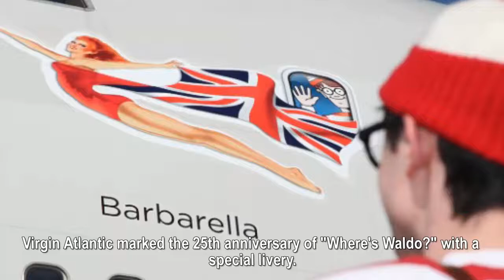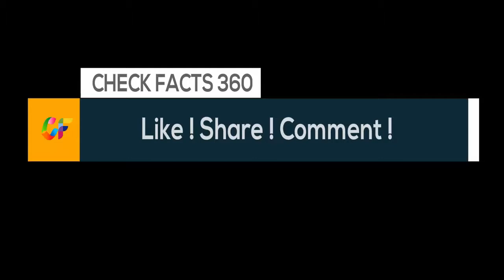Best Airline Liveries | Style in the sky | 12 Cool Aircraft Liveries | Aircraft Painting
Next time you look up as a plane passes overhead, there's a chance it could be more eye-catching than another aluminum tube with generic corporate branding.
Aircraft liveries -- to give the plane's exterior paint job its correct technical term -- are getting ever more creative. By turns amusing, beautiful, or even downright odd, they stand out in a sea of uniformity.
It's no surprise that national carriers reflect some of the elements their countries are most famous for, while independent and low-cost airlines seem to revel in the unexpected.
Here are 12 of the best that have criss-crossed the skies in recent years.
Icelandair -- Northern Lights
Kulula -- Flying 101
ANA -- 'Star Wars'
Brussels Airlines -- Tintin
Eva Air -- Gudetama
Virgin Atlantic -- 'Where's Waldo?'
Azores Airlines -- Whale
PNG Air -- AIR
Qatar Airways -- Barcelona
Westjet -- 'Frozen'
Jetstar -- Singaporeans
British Airways -- Fashion